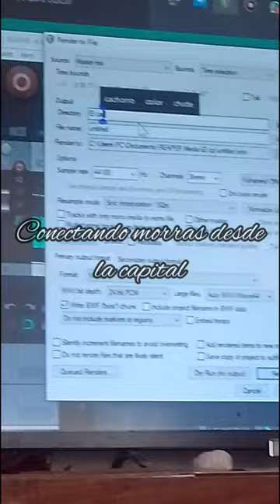El camarón v1 Junior Diaz Nueva rola gente Si quieren una manden mensajes 😎✌️